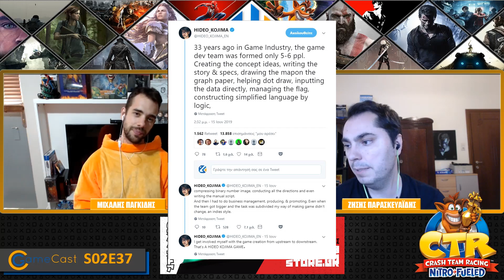GameCast S02E37 + Διαγωνισμός | Ο Crash Bandicoot σχολιάζει τα καυτά νέα της εβδομάδας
Νέο GameCast καλοκαιρινό, δροσερό με παρέα τον Crash Bandicoot! Σας έχουμε τούμπανο διαγωνισμό από Otakustore.gr και τα τελευταία νέα για μεταγλώττιση MediEvil, PlayStation Hits, God of War 2, The Last of Us 2, Hideo Kojima, PS5/Xbox Scarlett κ.α. με τους Ζήση Παρασκευαΐδη και Μιχάλη Παγκίδη.

Φυσικό κατάστημα: 25ης Μαρτίου 51 Θεσσαλονίκη
Ό,τι θέλεις από anime, manga & video games θα το βρεις στο OtakuStore.gr!

Στο PSN:  zisis_GR & Fellatius